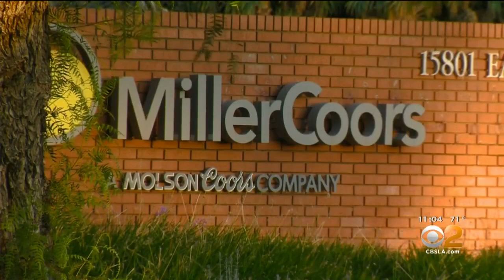Beer Will Stop Flowing At Miller Brewery In Irwindale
Unless Pabst decides to buy the brewery off the 210 Freeway, the taps could shut off for good. Tina Patel reports.